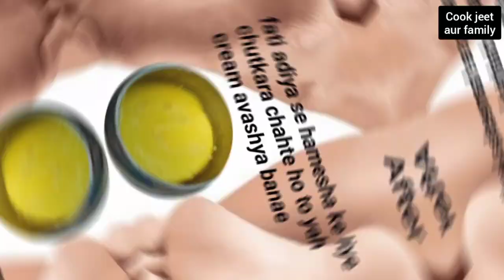फटी एड़ियों से हमेशा के लिए छुटकारा पाए और ऑडियो को एकदम मक्खन जैसी मुलायम बनाए, homemade cream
Aaj aapke sath Shahar karenge fati ediyon ke liye useful cream ki recipe
thandi ke Mausam mein adiya fat jaati Hai tu yah cream avashya Bana ke rakhe
aapki adha ekadam Makan Jaisi Mulayam ho jayegi
bahut hi kam kharch mein banke ready Hoti Hai yah cream
meri video kuch jyada se jyada family friend mein share Karen